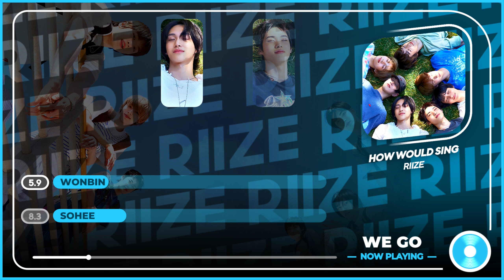[HOW WOULD] RIIZE sing ❝WE GO❞ | Line Distribution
➞ how would + line distribution video for RIIZE - ‘WE GO’ [ orig. by AESPA ]
➞ programs I used for this video: [ alight motion + after effects ]